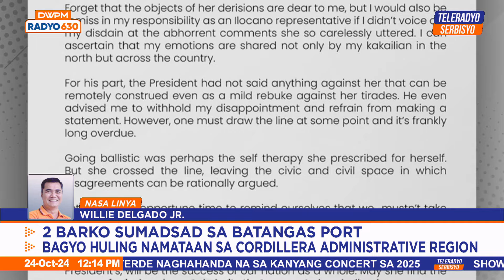ATM: Ano'ng Take Mo? | Teleradyo Sersbiyo (24 October 2024)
Balikan ang mahahalagang talakayan sa gitna ng pananalasa ng bagyong Kristine kasama ang tambalang Terry Ridon at Alex Baltazar sa ATM: Ano'ng Take Mo?